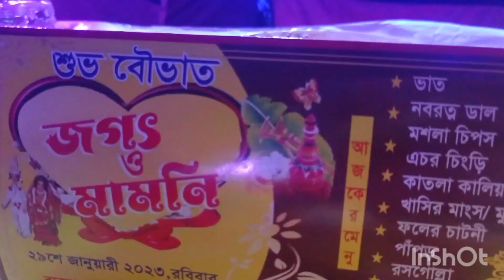সন্ধ্যা বেলা সাজুগুজু করে তিন যা মিলে গেলাম বিয়ে বাড়িতে, ভীষণ আনন্দ করে কাটালাম বিয়ে বাড়িতে